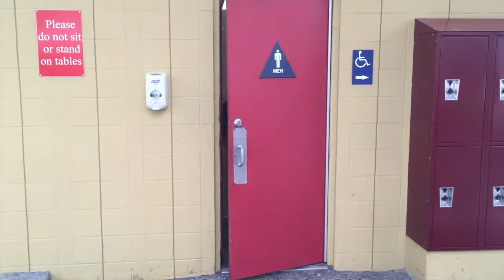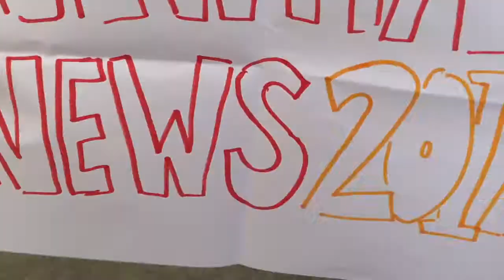Newman News 2016-2017 Trailer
Newman News Class of 2017 Trailer!
Members:
Sean Walsh- Anchor
Jalen Dural- Anchor
Adam Greco - Word on the Street
Jake Hernandez - Word on the Street
Mikey Daly - Word on the Street
Grace Bedsole - Weather
Hattie Young - Weather
Chandler Verity - Car of the Week
Natalie Codding - Sports
Chad McChinak - Sports
Steven Bucher - Editor